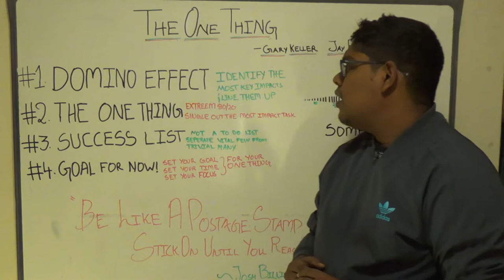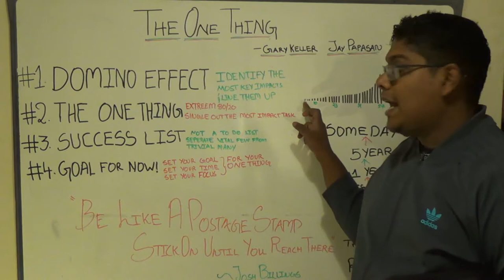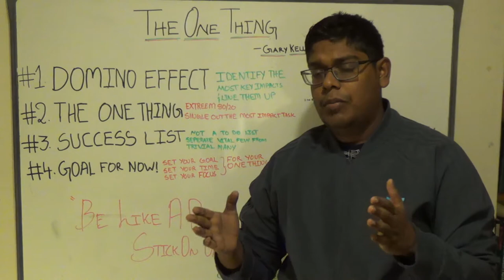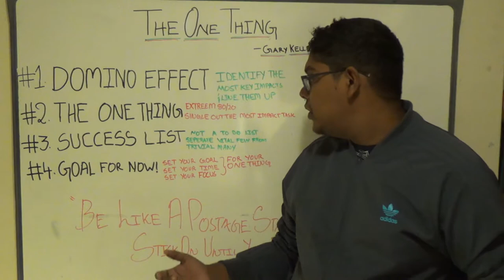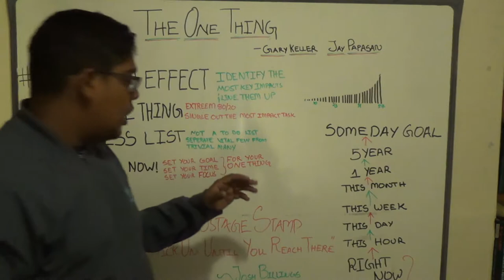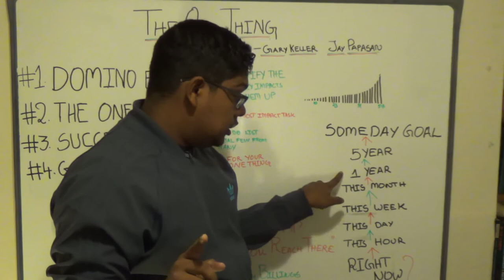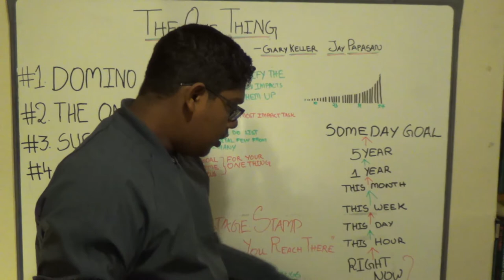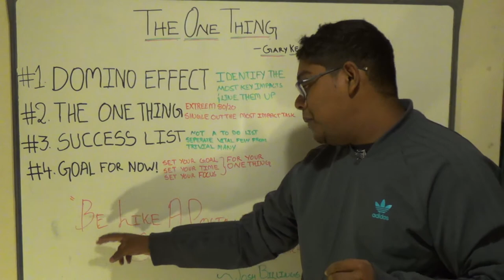The One Thing ~ Gary Keller & Jay Papasan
The One Thing: The Surprisingly Simple Truth Behind Extraordinary Results
     ~by  Gary Keller & Jay Papasan

"Be like a postage stamp. Stick to one thing until you get there."
 ~Josh Billings

"If you chase two rabbits, you'll catch neither"
 ~Russian Proverb

What's the ONE Thing you can do such that by doing it everything else will be easier or unnecessary?

Gary Keller is chairman of the board and cofounder of Keller Williams Realty, Inc., one of the largest real estate companies in the world. His New York Times bestselling books have sold more than 1,300,000 copies.
Jay Papasan, a former editor at HarperCollins Publishers in New York, co-authors Gary's books and is Vice President of Publishing at Keller Williams. He's a frequent event speaker and corporate trainer.

YOU WANT LESS.
You want fewer distractions and less on your plate. The daily barrage of e-mails, texts, tweets, messages, and meetings distract you and stress you out. The simultaneous demands of work and family are taking a toll. And what's the cost? Second-rate work, missed deadlines, smaller pay cheques, fewer promotions-and lots of stress.

AND YOU WANT MORE.
You want more productivity from your work. More income for a better lifestyle. You want more satisfaction from life, and more time for yourself, your family, and your friends.

NOW YOU CAN HAVE BOTH-LESS AND MORE.
In The ONE Thing, you'll learn to cut through the clutter achieve better results in less time build momentum toward your goal dial down the stress overcome that overwhelmed feeling  revive your energy  stay on track master what matters to you

WHAT'S YOUR ONE THING?

An ABC Production
Allan Broadcasting Company

~~Allan TechBoii